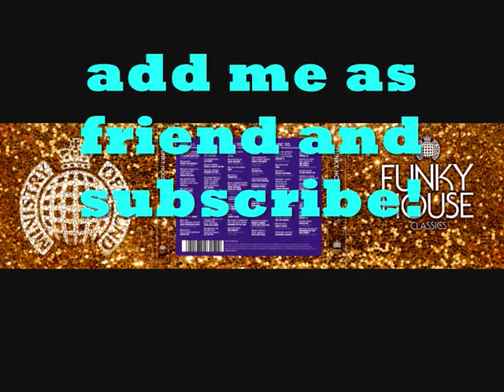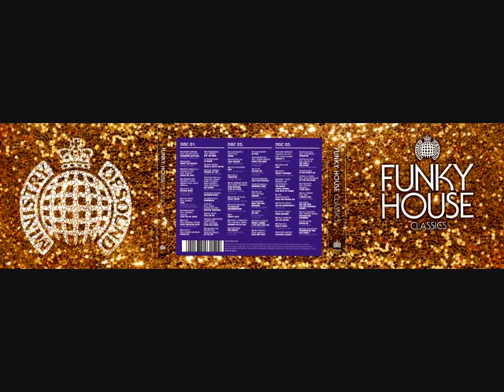Call On Me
★ Eric Prydz

Track 18 of Funky House Classics - Ministry Of Sound [ CD 1 ]